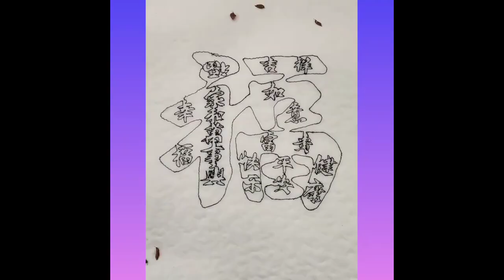Amazing People & Tools. Best Funny Videos compilation! Satisfying Enjoy & Relaxing Compilation. P199